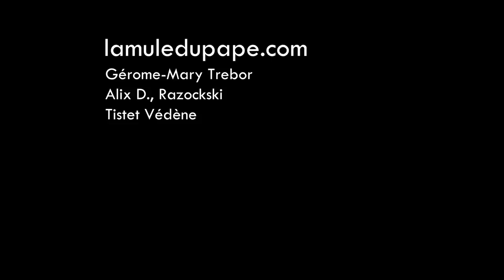Raphaël Kempf, l'élaboration d'une justice scélérate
A l'occasion d'une conférence donnée aux côtés de Jean-Jacques Gandini (vice-président de la LDH Montpellier) à la Carmagnole, la Mule a eu le plaisir de rencontrer Raphaël Kempf, avocat au barreau de Paris. Me Kempf a défendu de nombreuses personnes qui ont eu maille à partir avec la justice pour des raisons politiques, notamment des militants et des manifestants.

Son expérience l'a conduit à réinterroger l'histoire et à voir dans les récentes lois sécuritaires et les différentes réformes touchant la justice, un renouveau des lois scélérates qui visaient les anarchistes à la fin du 19ème siècle. Une thèse convaincante, qu'il défend dans son dernier ouvrage Ennemis d'État. Les lois scélérates, des anarchistes aux terroristes, qui parait aux éditions la Fabrique.